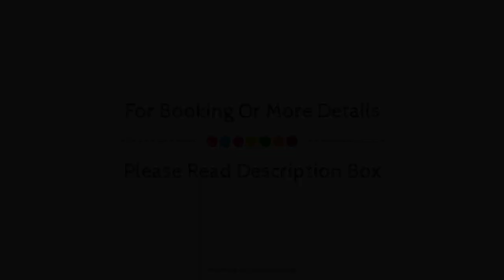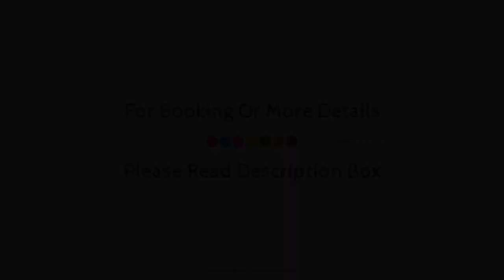Clipper Boardinghouse - Hamburg-Holzhafen, Germany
About Property:
Located in Ottensen / Othmarschen, Clipper Elb-Lodge Apartments is a perfect starting point from which to explore Hamburg. The hotel offers a wide range of amenities and perks to ensure you have a great time. Luggage storage, newspapers, laundry service, dry cleaning, concierge are there for guest's enjoyment. Comfortable guestrooms ensure a good night's sleep with some rooms featuring facilities such as internet access – wireless, internet access – wireless (complimentary), air conditioning, heating, desk. Enjoy the hotel's recreational facilities, including sauna, steamroom, before retiring to your room for a well-deserved rest. A welcoming atmosphere and excellent service are what you can expect during your stay at Clipper Elb-Lodge Apartments.
Searching For
1. Clipper Boardinghouse - Hamburg-Holzhafen
2. Clipper Boardinghouse - Hamburg-Holzhafen Virtual Tour
3. Clipper Boardinghouse - Hamburg-Holzhafen Rooms
4. Clipper Boardinghouse - Hamburg-Holzhafen Amenities
5. Clipper Boardinghouse - Hamburg-Holzhafen Videos
6. Clipper Boardinghouse - Hamburg-Holzhafen Offers
7. Clipper Boardinghouse - Hamburg-Holzhafen Deals
Audio Credit:
Track Title: Reasons To Hope
Artist: Reed Mathis